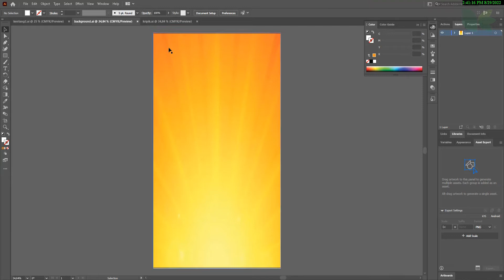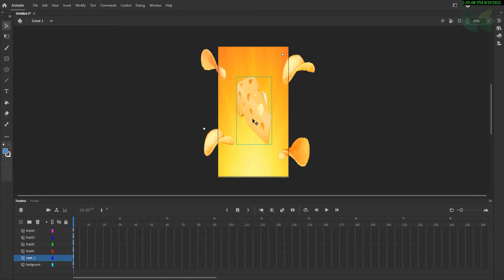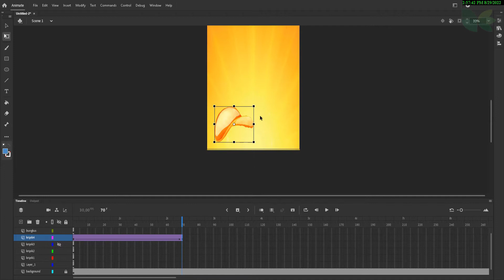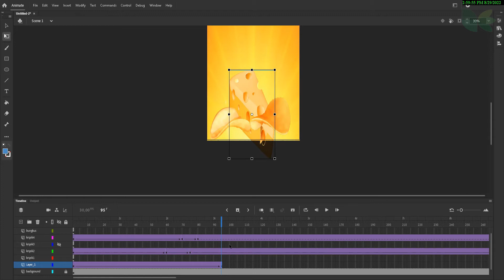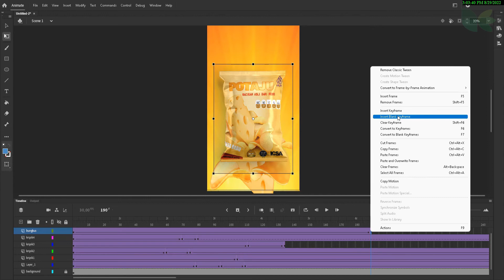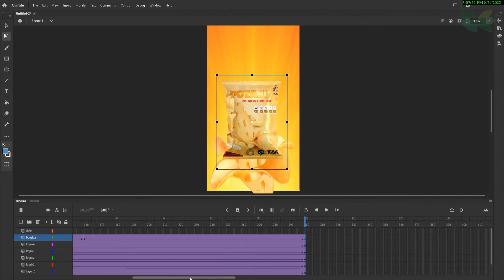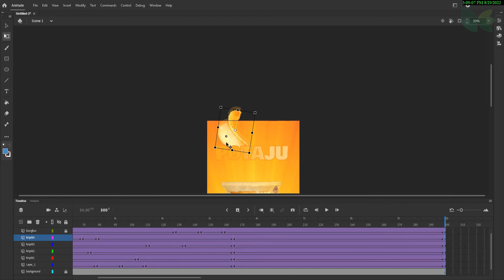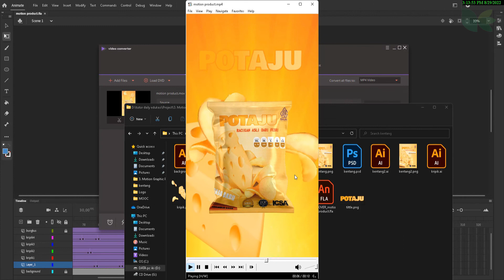Tutorial Motion Graphic Product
Cara membuat animasi motion graphic dengan adobe illustrator dan Adobe Animate